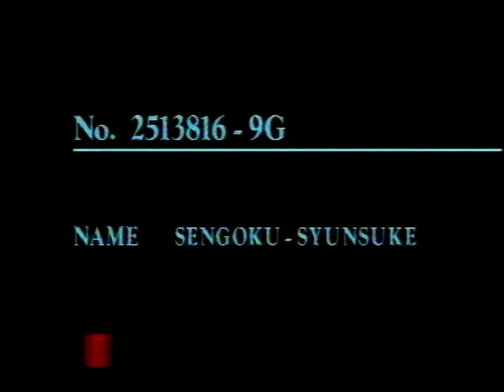"Cyber City OEDO 808" - Opening (Manga Entertainment UK VHS)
From licensed VHS of Manga Entertainment UK.
Music Composed by  Rory McFarlane